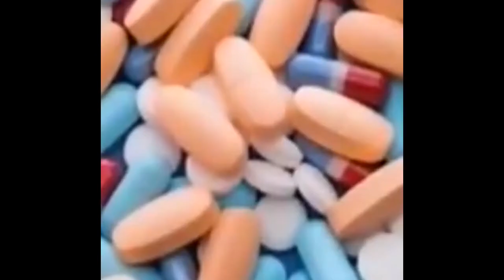Body Building in Pakistan | Why Bodybuilders are dying | Aamer Habib Program | Public TV Media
AamerHabib highlighted BodyBuilding issue in special investigative program.